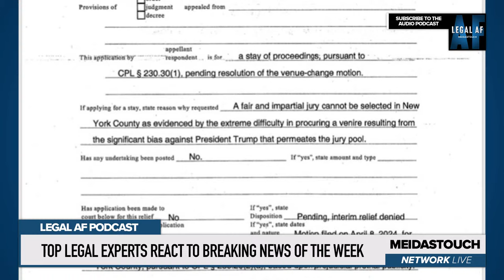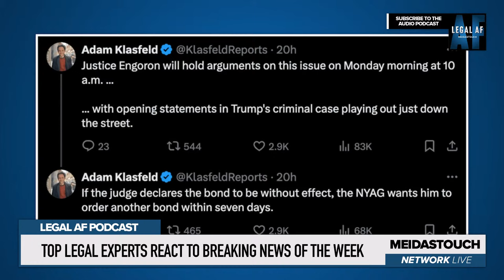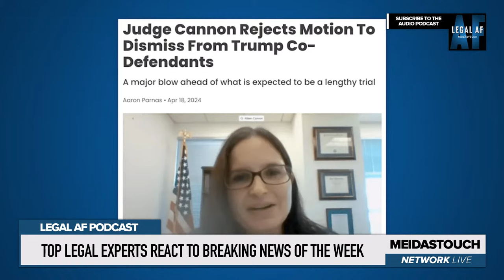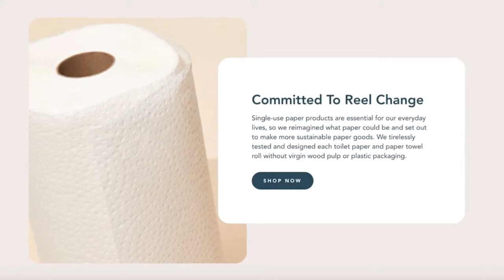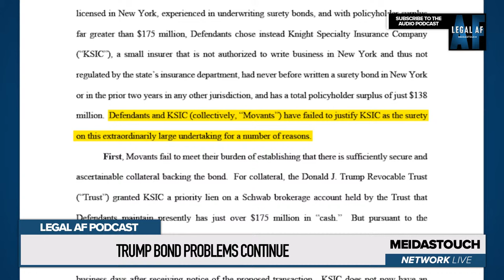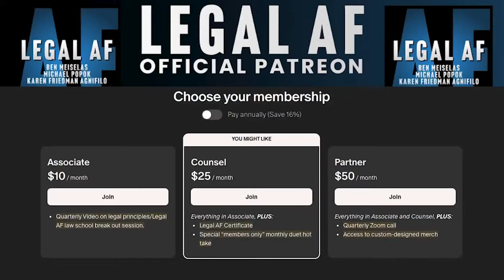LIVE: Trump REEKS OF FEAR at Criminal Trial | Legal AF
Ben Meiselas and Michael Popok are back with a new episode of the weekend edition of the top rated Legal AF podcast. On this episode, they debate/discuss week 1 of the NY  Trump criminal election interference trial; the upcoming hearing where the NY judge will either accept or reject Trump’s posted bond for $175mm to stay collection of the $465mm l; the reasons Judge Cannon in Mar a Lago denied Trump’s co conspirators’ attempts to avoid trial and have their indictment dismissed, the Supreme Court’s oral argument on a main criminal charge against Jan6 defendants and whether they should be dismissed and their sentences reversed, and so much more at the intersection of law and politics.

Moink: Keep American farming going by signing up and get FREE BACON for a YEAR!
to pick the razor for you and use code LEGALAF for two years worth of free blades!